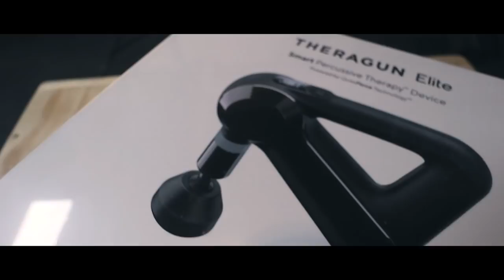NEUE THERAGUN ELITE IM TEST: Wunderwaffe gegen Schmerzen? [+ Theragun G3 Vergleich]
Heute testen wir die neue Theragun Elite, die uns von Affenhand zur Verfügung gestellt wurde. Wir prüfen den Massagehobel auf Herz und Nieren und sagen euch, was wir von ihm halten. Außerdem vergleichen wir die alte Theragun G3 mit der neuen Theragun Elite. Was hat sich getan? Ist der Hobel immer noch so laut oder schnurrt die neue Theragun leise wie ein Kätzchen? Viel Spaß mit diesem Produkttest. Auf den Geschmack gekommen? Hier YouTube-Abo gönnen

Lachs auf den Tisch: Was taugt die neue Theragun Elite wirklich? Ist sie ein sinnvolles Tool zur Massage nach dem Workout? Oder ein weiteres sinnloses Gadget auf dem Crossfit-Markt? Immerhin kostet sie fast 400 Euro. Nach einem stilechten Unboxing knöpfen sich die Crossfit Hipster das Tool einmal vor. Ein ungeschönter Ersteidruck, ein schonungsloser Erfahrungsbericht und ein knallharter Vergleich zwischen der alten Theragun G3 und der neuen Theragun Elite. Wir sind gespannt auf eure Meinung – in den Kommentaren.

WERBUNG
🔥 Jetzt Ballern-Tassen und Shirts im Hipster Shop gönnen 🔥

Dies. Das. 🍍